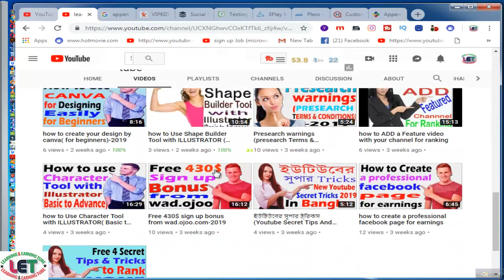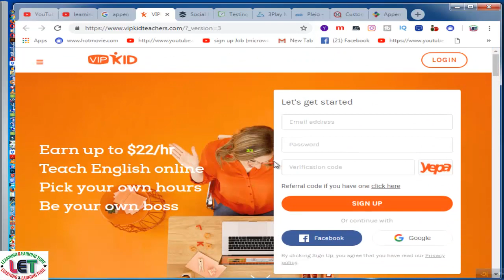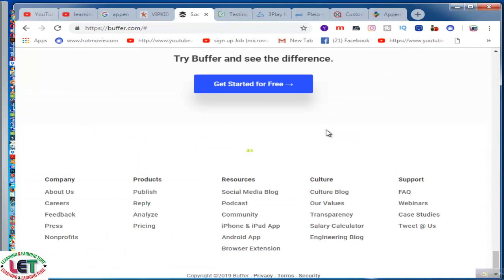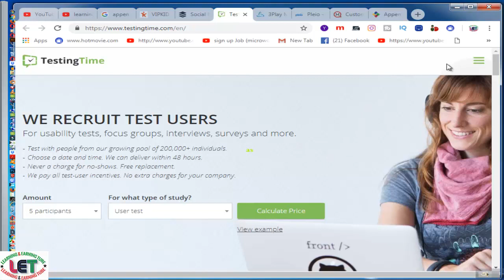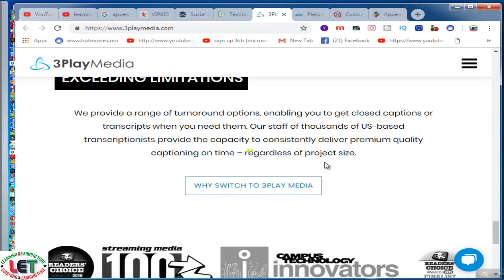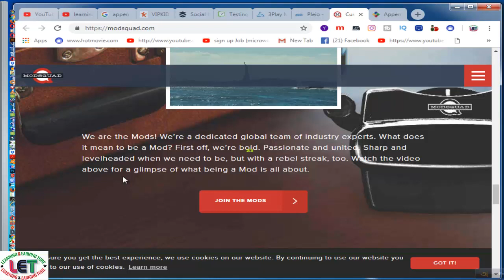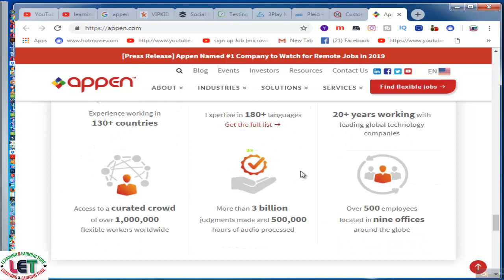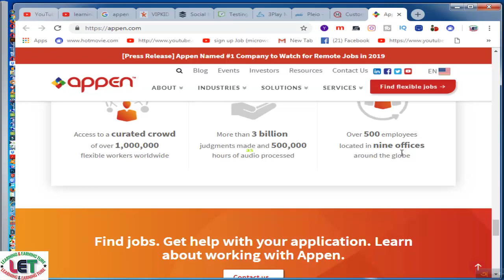Royality free 7 sites that pay 20$ per HOUR from home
HI,
Today I wanna show Royality free 7 sites that pay 20$ per HOUR from home.
Do you wanna Stay At Home and make $20 Per Hour?

Today i'm going to show you 7 Sites That Pay $20 Per Hour To Stay At Home

7 Sites That Pay $20 Per Hour To Stay At home

For You if..
You are the teacher type

Benefit - What
Teach English to kids in china between the ages 4-12.

Benefit - How much you can make
Earn $14-22 per Hour

Benefit - Time
Pick Your Own Hours

Benefit - Worldwide
Works anywhere in the world

Benefit - Effort
You don't have to come up with what to teach, they give you a curriculum for each one on one call

Benefit - Tech
They have their own platform like Skype

Qualifications:
To sign up to this you do need a Batchelors degree or higher

You also need a Computer, Camera and a Headset

For You if..

- Benefit - What
Buffer is a software that helps Businesses schedule any social media post. It makes social media a lot easier to be automatic

- Benefit - 100% Remote work
Work from home, They have people working from 15 countries, 11 timezones and 42 cities.

Testing Time is a website that lets you test other peoples digital products. They need your help to make them better

- Pay
You can earn up to 50 Euros Per Hour

- Worldwide?
Yes, anywhere in the world

You'll get sent emails when there is a test available to you.

They're gonna send you the product they want you to do and give you some tasks

And all you'll have to do, is record your screen, go through the product and think out loud.

- Fun & Easy

3Play Media is a Start-up in Boston United States that works with Closed Captioning, Transcription, Audio Description and Translation & Subtitling

- Pay
10-30 per hour

- Your job is to
Transcribe recorded English audio and edit imperfect transcription

if you're a very caring type, Pleio is gonna be perfect for you

You're gonna help people remember to take their medicine.
With people that start on new medication, it's very easy to forget to take them, and that's where you come in.

- 100% Work from home

- You choose how much you get paid based on your performance

- You control your own schedule, not locked to a fixed one

- You become your own boss

Mods are pros in digital engagement.
That means you will be moderating forums, chatting with customers, managing communities, and buzzing in social media. Been around for a while and has Physical locations in Us, Europe, and the Philippines

- 100% Work from home

- Select topics based on your passions

- If you don't wanna go full time this will be a perfect part time job you can have on the side, or if you're a stay at home parent.

- Pay is gonna be based on your experience and skills, how much you're able to work, and how well you perform.

Appen works with 8 of the 10 top global technology companies. And they help these companies improve and optimize their products for users worldwide, including social media platforms, search engines, voice recognition systems, and eCommerce sites.

Say for example Apple does a marketing campaign on social media. Your job is to look at all their social media posts, and evaluate how well their campaign is running.

- How much you need to work
Part time work - up to 20 hours per week very flexible
usual position requires 1-4 hours of work per day, 5-7 days a week